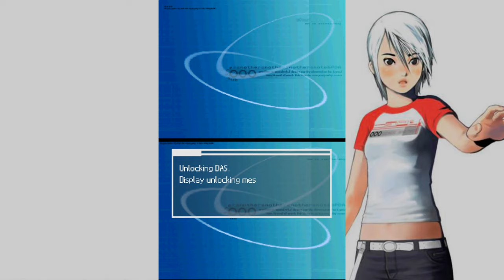Let's Play Another Code: Two Memories - Part 01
Another Code: Two Memories, released as Trace Memory in North America, is a point-and-click adventure game developed by Cing and published by Nintendo for the Nintendo DS portable video game console. A sequel, Another Code: R – A Journey into Lost Memories, was released for the Wii.

Players take on the role of Ashley Mizuki Robbins, a 13-year-old girl, as she searches for her father on the fictional Blood Edward Island. Gameplay revolves around solving puzzles, and is controlled using the DS touchscreen or D-pad.

Another Code received average critical response. Though praised for its implementation of the DS controls, its story and hand drawn artwork, many criticized the game's short length, unoriginal puzzles, and gearing toward a teenage audience.